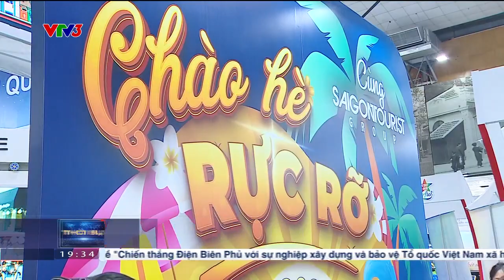VITM Hà Nội 2024 - Liên kết nâng cao sức cạnh tranh du lịch